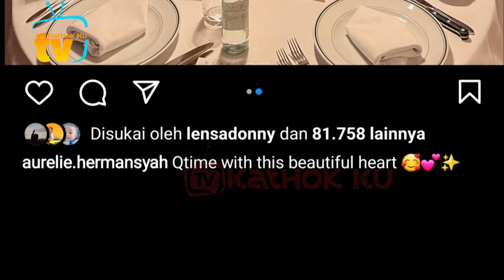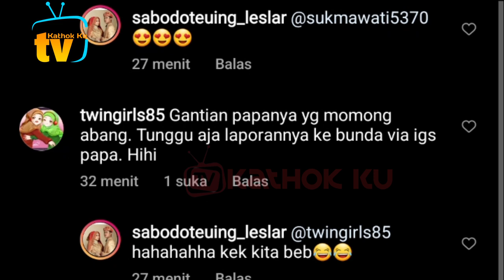Cantiknya BUNDA LESTI Bikin ABANG L Melongok❓️ Lesti Aurel Dinner ❓️ Rizky Billar Atta Halilintar❓️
Jangan Lupa: _
Thankz!!..